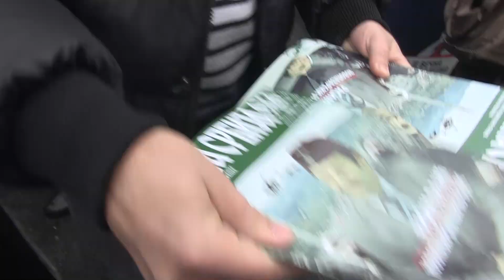Prof. dr Vojislav Šešelj u obilasku Lučana 9.12.2018